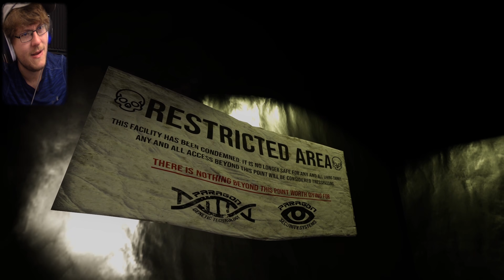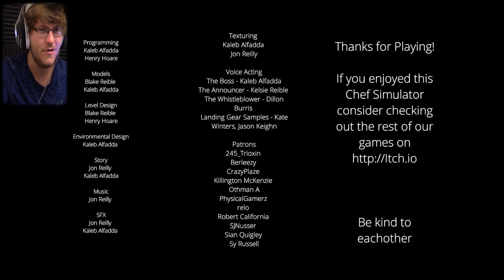THIS GAME IS NOT WHAT IT SEEMS-I MEAN UH, ENJOY YOUR MEAL || Happy's Humble Burger Barn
Welcome to Happy's Humble Burger Farm, where everything is TOTALLY normal...everything is what it seems, don't even worry about it! Just enjoy your meal and don't worry about the threat that totally isn't looming right under your nose! Don't even worry about it...